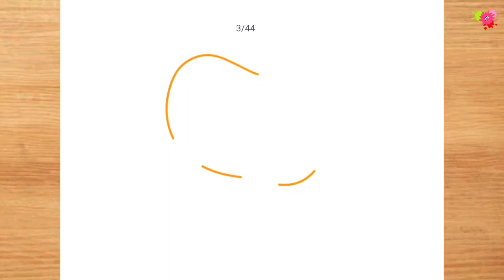Cow Drawing for Kids | How to Draw Cow step by step for kids | Easy Cow Drawing for kids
"Gokul Drawings invites you to dive into a world of colors and smiles! Let's draw our dreams."

"Special thanks to the original creator for the video footage."

Click And Enjoy Our Other Drawing Videos